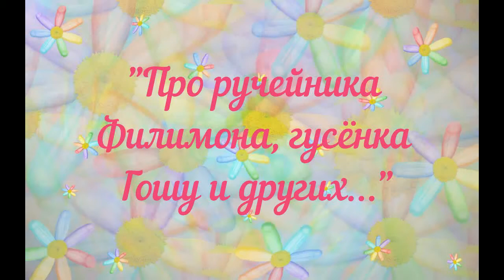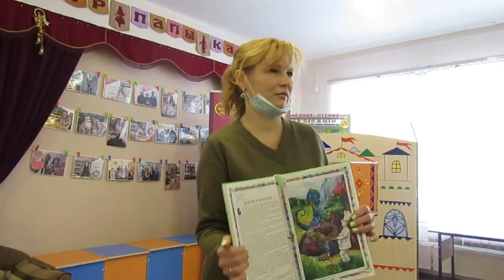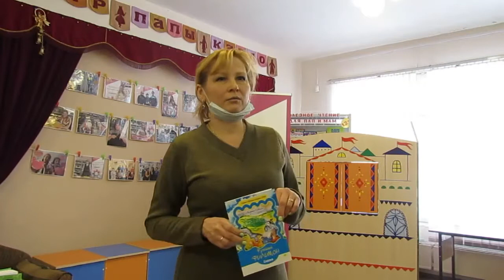Встреча с мончегорским автором детских произведений Еленой Гейли